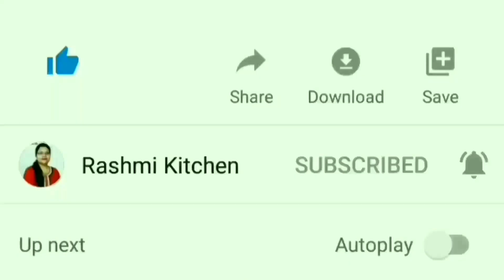कुरकुरी आलू टिक्की रेसिपी | Crispy Aloo Tikki Recipe | Crispy Potato Patties